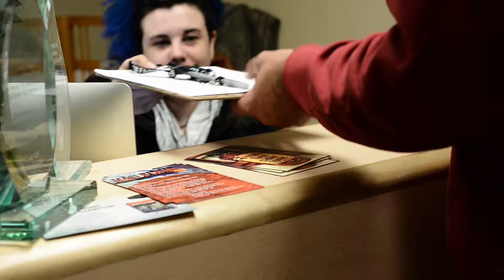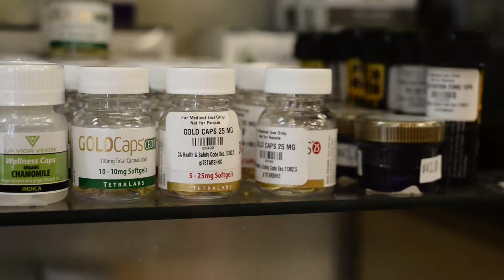7 Stars Holistic Healing Center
The 7 Stars Holistic Healing Center is a patient-focused alternative healing cooperative serving qualified medical cannabis patients in the East Bay Area. Our friendly and knowledgeable staff ensures a GREAT EXPERIENCE every time you come into a 7 Stars facility. Our discreet and secure environment is designed to ensure your visit is always pleasant, welcoming, and safe. for more information.